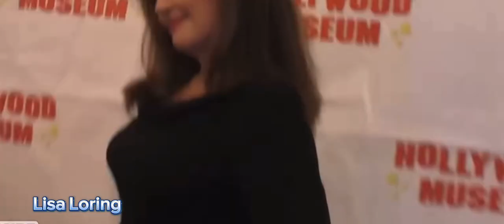5 Celebrities actors that you didn’t know, died this year 2023!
5 Celebrities actors that you didn’t know, died this year 2023!